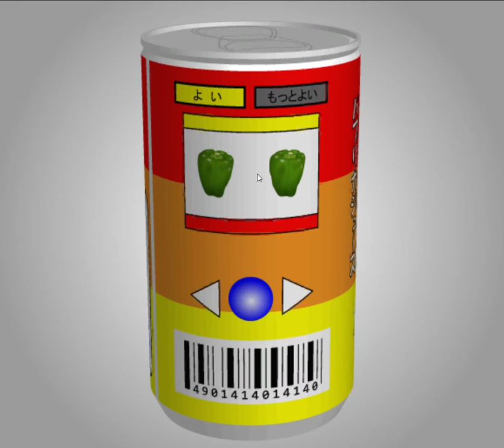[TomoLaSiDo] Motto Akeru Escape 96 (complete) Walkthrough